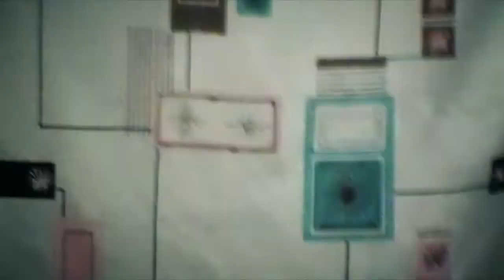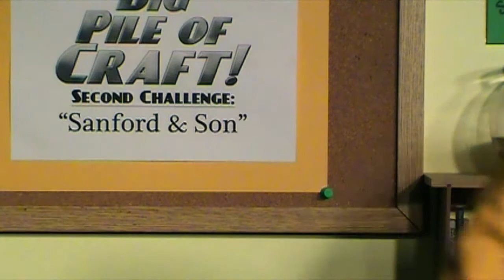Big Pile of Craft - Episode 1 - Disabled Puppet Theatre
Episode 1 - "Stick It to History!"

Project Runway? Face-Off? Jim Henson's Creature Shop? They don't hold a candle to Big Pile of Craft!

Disabled Puppet Theatre: "Sock Puppets with Problems."

"DPT," "Disabled Puppet Theatre," and all logos, music and characters are copyright and trademark 2014 by 10,000 Hours.